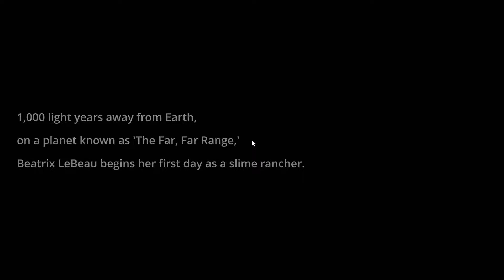Let's Play Slime Rancher Part 1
Were playing Slime Rancher. Part 1 of my first series into this game. This game will replace the Borderlands 2 because I have some issue with it. The issue is that my Borderlands 2 file got corrupted and I'll be needing to start all over but instead of doing that I'll just play another game lol. Don't worry Slime Rancher is fun. Lot's of things to do. The game currency is called plorts and there are different type of them and these types also have different value. So yes, there'll be rare plorts to explore, to expand, to farm, and to enjoy your time playing Slime Rancher.
Slime Rancher is a first-person adventure game. You start off as Beatrix LeBeau, the rancher at the ‘Far, Far Range’ Ranch. Your objective is gather and raise different types of slimes. It's a long journey but it sure going to be fun. Am I right?